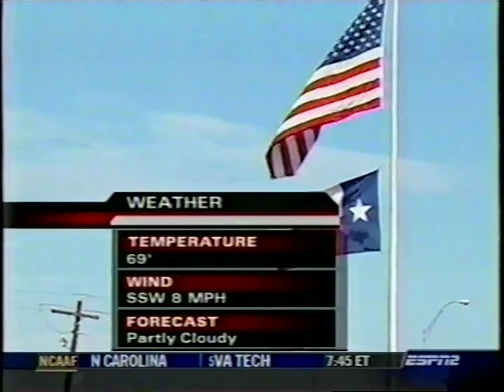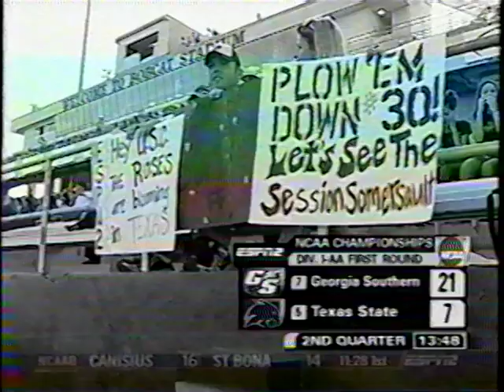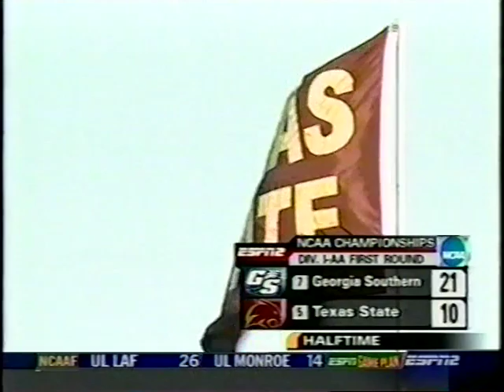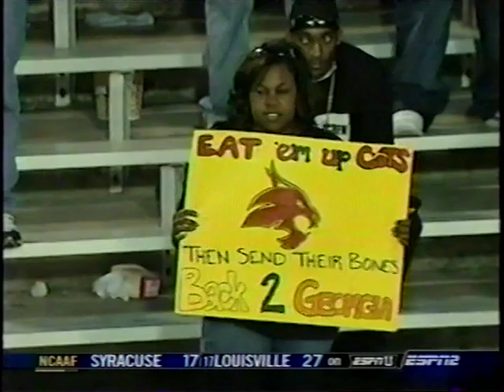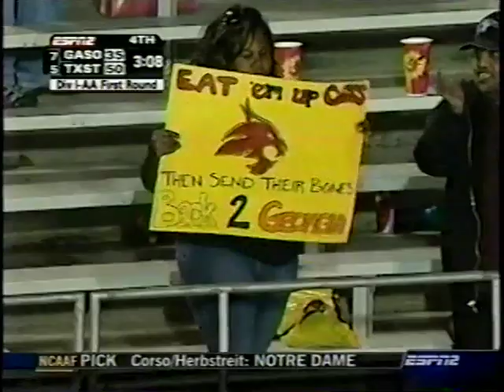2005 Week 13 - Georgia Southern at Texas State